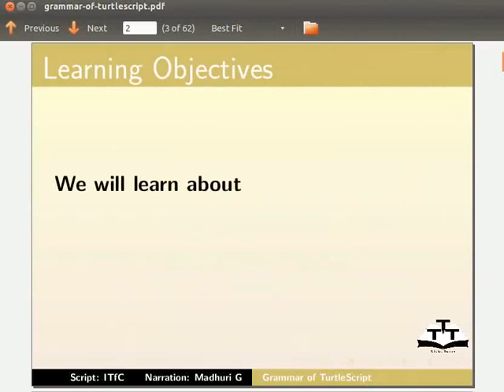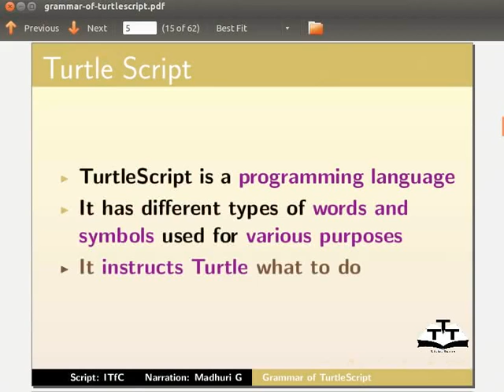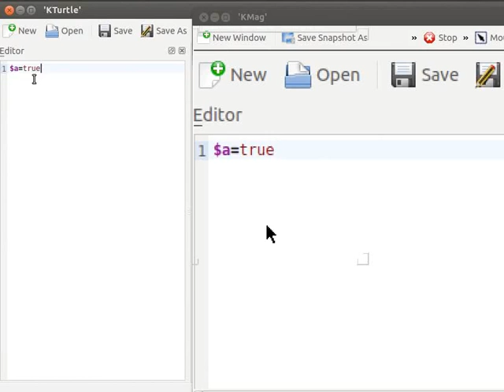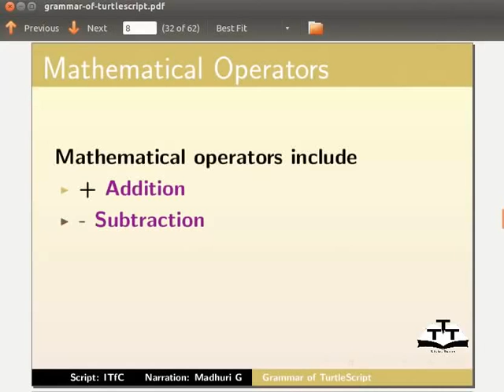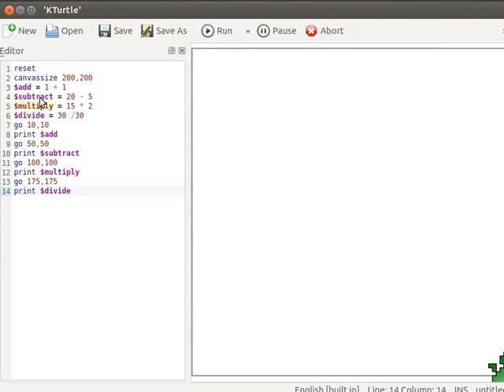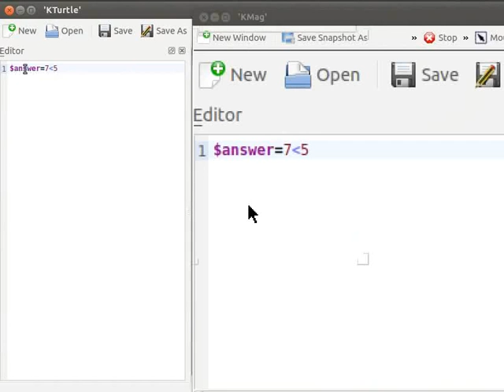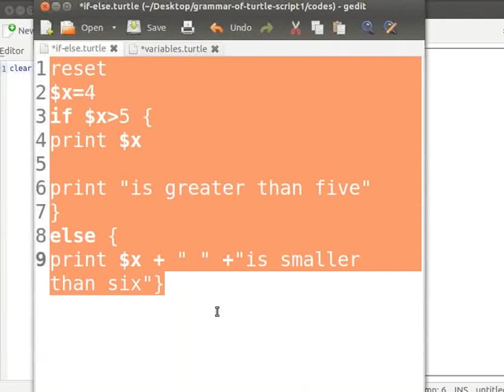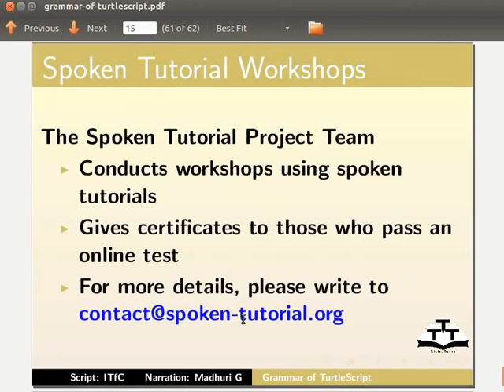Grammar of TurtleScript - Marathi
Grammar of TurtleScript
कमांड्स
कमेंटस
नंबर्स
वेरिअबल्स
स्ट्रींग्स
मेथेमेटिकल ऑपरेटर्स
कम्पेरीजन ऑपरेटर्स
if-else Conditions